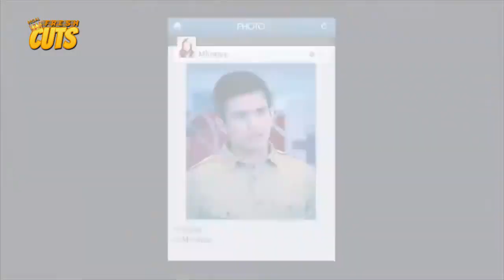GULO! Carla Abellana nalilito na sa relasyon nila ni Tom Rodriguez! | So It's You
Movie Released Date:
2014

Movie Genre:
Comedy, Romance

Movie Director:
Jun Lana

Movie Cast:
Carla Abellana (Lira Joy Macaspac), Tom Rodriguez (Goryo Acuyong), JC de Vera (Tony Ferrer), Bangs Garcia (Rose), Leo Martinez (Tiyo Carding), Joey Marquez (Dado), Paolo Ballesteros (LA), Kevin Santos (Jojo), Arlene Muhlach (Ditas), Marc Justine Alvarez (Nonoy), Gee Canlas (Pauleen), Patricia Ismael (Eva), Ahwel Paz (Nurse)